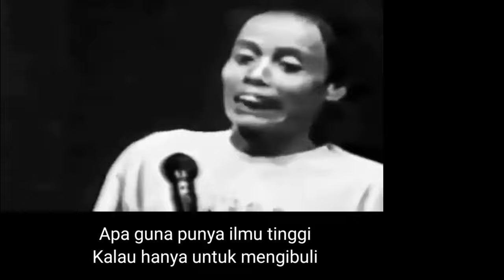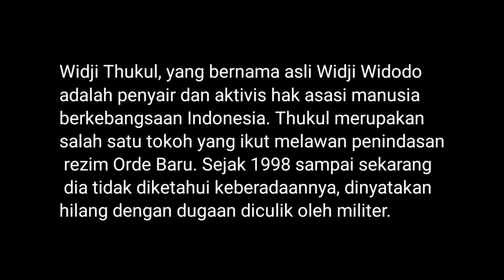Apa Guna - Wiji Thukul (Pembacaan Puisi oleh Wiji Thukul)